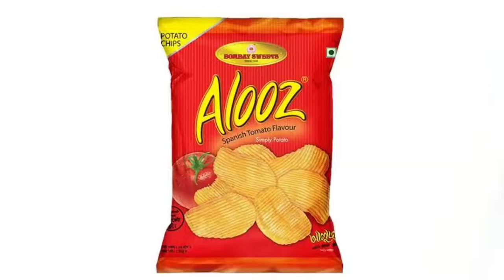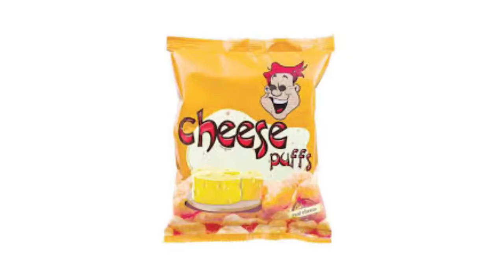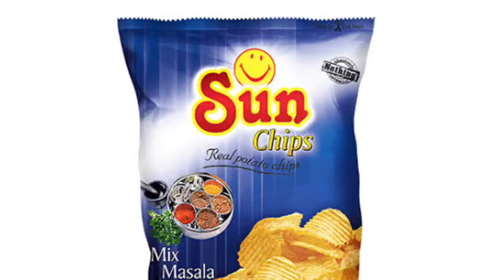Guess the chips challenge|| Vlog No : 18 || Maisha and Mithila Vlogs